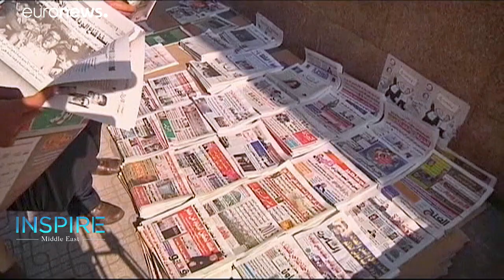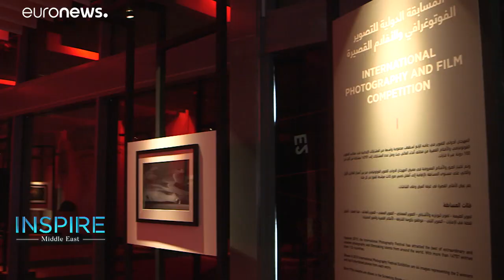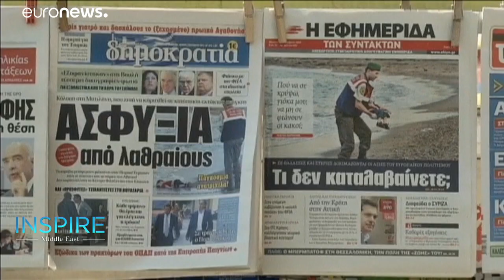Egyptian comedian Bassem Youssef: “Nobody should be above satire”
Since he burst upon the comedic scene in Egypt back in 2011, political satirist, author and stand-up star Bassem Youssef, has been endlessly compared to The Daily Show’s former host, John Stewart.…